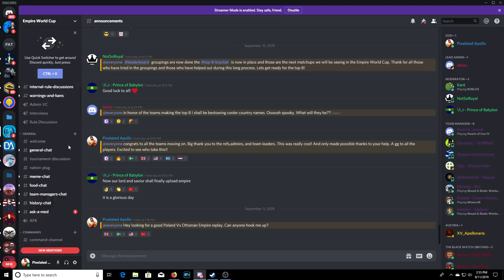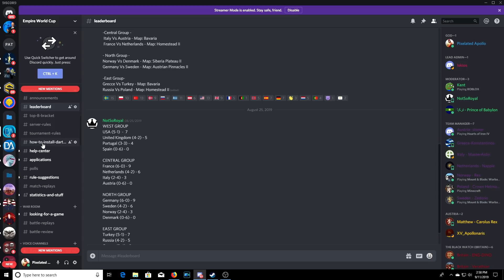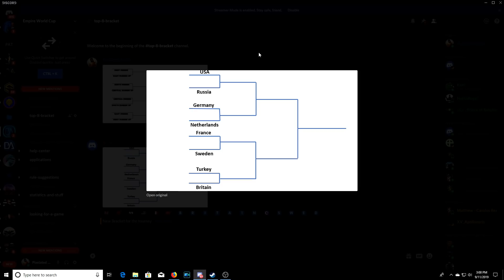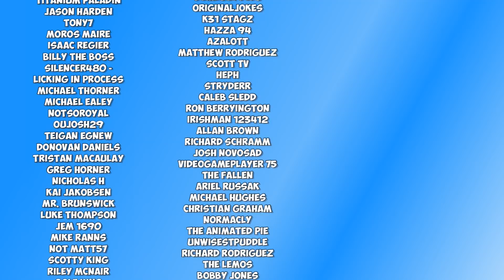THEN THE WINGED HUSSARS ARRIVED - Total War: Empire (Darth Mod)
:D
PA Merchandise